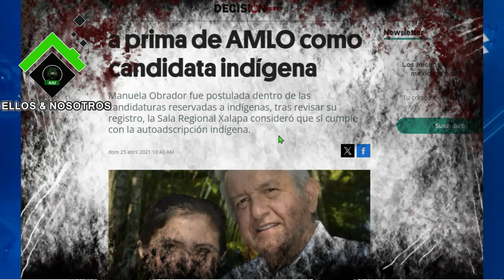López habla de quienes usurpan candidaturas indígenas; como su prima Manuela Obrador